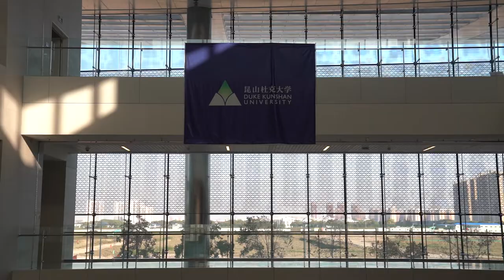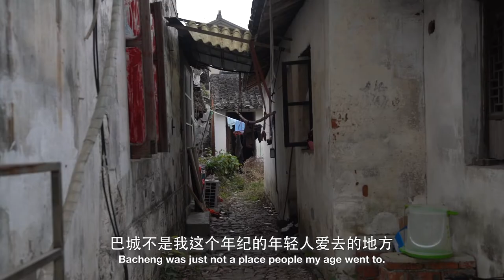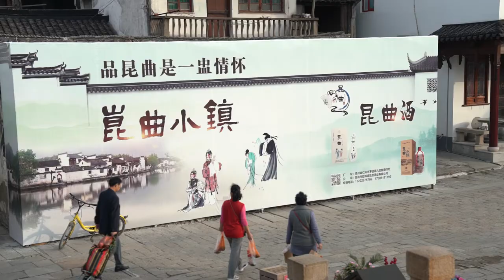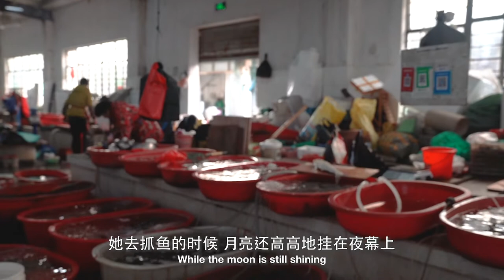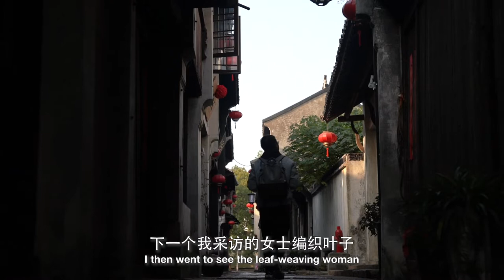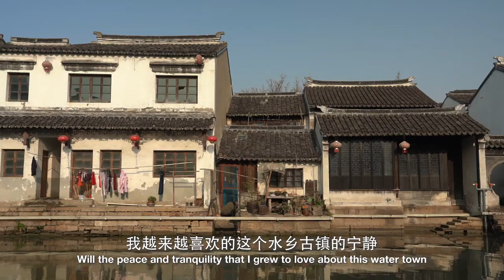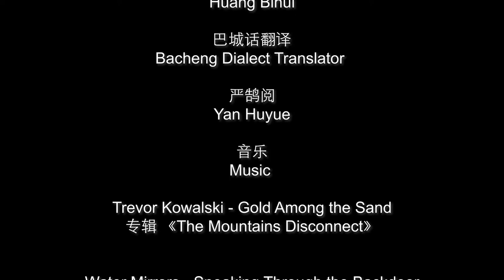WATER TOWN 水乡｜Short Documentary (2020) 纪录片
Young college student, Rachel Darius, embarks on a personal journey to understand modern life at an old water town in a constantly changing China.

Thank you everyone who has liked, commented, or shared! I never expected so much love and support. I am so grateful. ❤️🥺

P.S There may be some minor Chinese subtitle errors. Please don't crucify me 😂